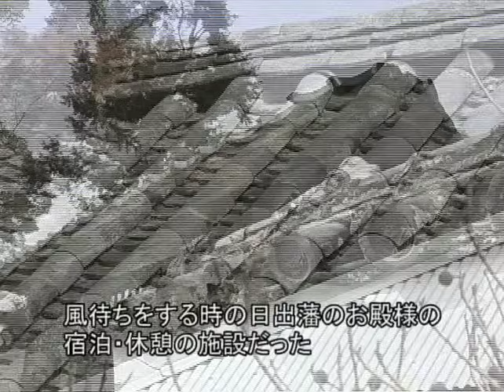人間魚雷「回天」大神基地（１／２）